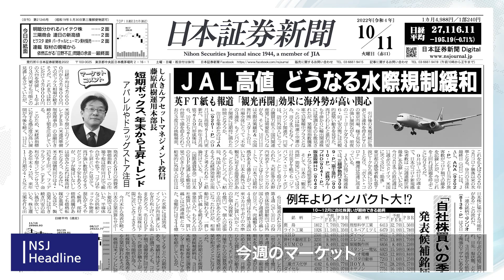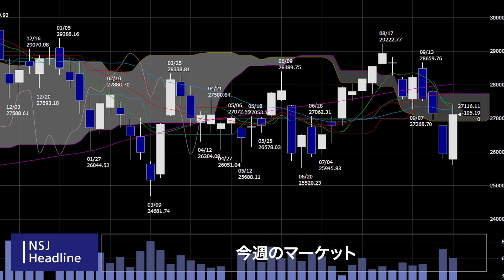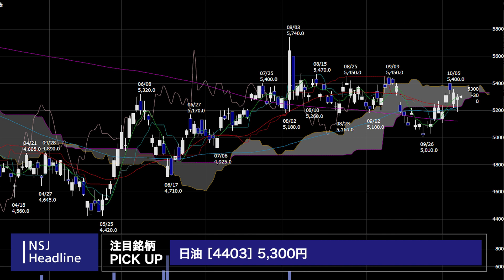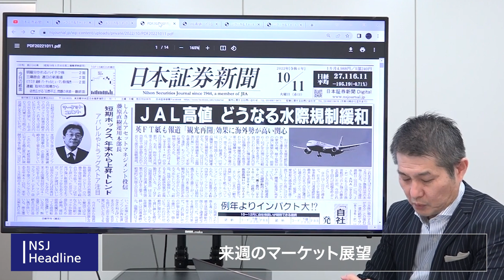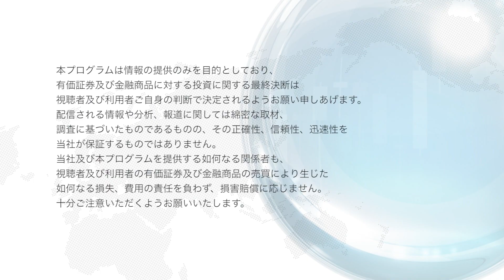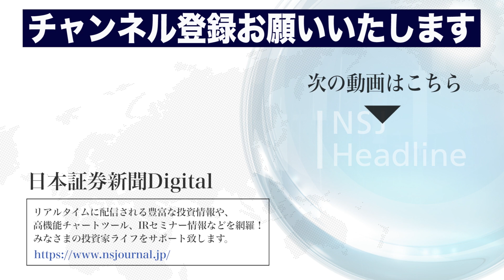NSJHL 168 2022_1007【日経平均株価】2万7000円回復！雇用統計の次はCPI‼各移動平均線をブレイク出来るか⁈